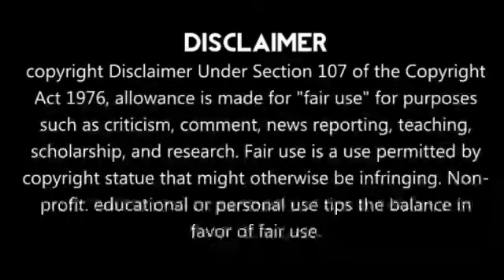Ind vs NZ சற்றுமுன் தோணி அதிர்ச்சி பேட்டி😡ரோஹித் தான் இதுக்கு காரணம்!!